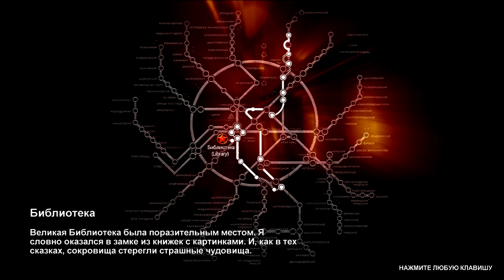👍Metro 2033 GAMEPLAY 1080HD 60FPS NO COPYRIGHT❤️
👍This gameplay you can use in their vidio,I don't mind you using my gameplay in your video, I let you take my gameplay and embed it in your videos.I made this channel for people to use my gameplay in their video, thanks in advance for coming to my channel, download the appropriate gameplay to use it in their videos.I upload entertaining gameplay footage that is free for anybody to use and monetize in their videos.☻
 I don't do this with the intention of getting something in return from you, so if you want you to be able to take my gameplay, you can take it without my permission. I won't mind, it's nice to watch when you watch my gameplay for at least 2 people, spending 30 seconds Thanks Very nice.